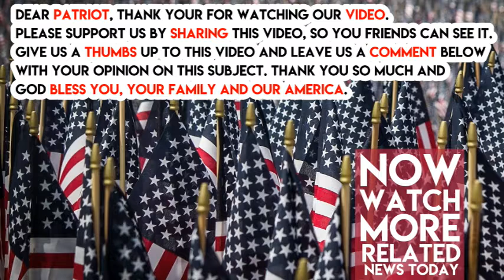Black Lib Just Ordered The ‘Broke White People’ Who Voted For Trump To ‘Wake Up’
The American political class is always trying to tell regular Americans what to do and, especially, how to vote. Thankfully, regular Americans staged what was truly a revolt and elected successful businessman Donald Trump, a complete political outsider, to be America’s newest President.

The political establishment was, of course, stunned by this upset victory. Unfortunately for them and for the harmony of our country, they still have not accepted it or learned their lesson about not talking down to us any more.

An African-American, liberal pundit on CNN named Roland Martin clearly did not get the message. He first told black people why they should be angry about Trump, saying that he is making “race-based appeals to his base by attacking NFL players” but ignores supposed police brutality. He added, “But he won’t address that because he’s weak. He wants to be Mr. Law and Order, but he doesn’t want to deal with the real-life issues these players are talking about. So what he’s doing is he’s pushing his little buttons for his mostly white supporters.”

He then claimed that President Trump doesn’t know how to read, saying, “In order for you pass legislation, you actually need to know how to read, and how to talk to people. All this talk about, ‘Oh, I know how to make great deals?’ No, you can’t, because you don’t know what you’re doing.”

The political pundit then decided to lecture regular American white voters, saying, “I need broke white people in America to wake up. They’re the ones getting screwed. Y’all might want to wake up, hashtag, we tried to tell ya.” Do you think this idiot Democrat needs to stop talking about things he doesn’t know anything about?